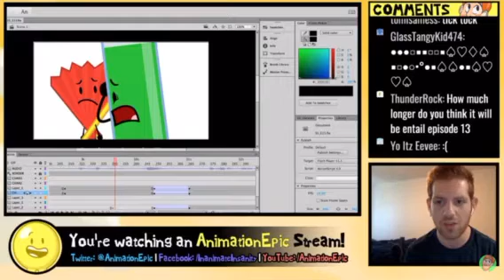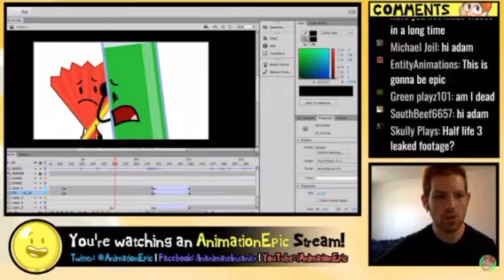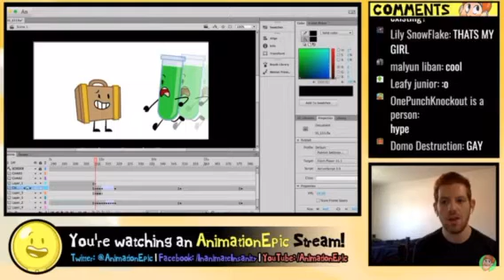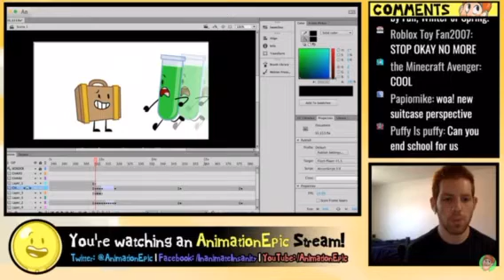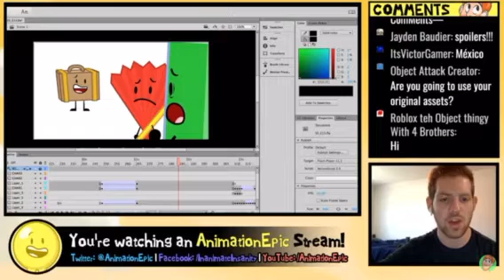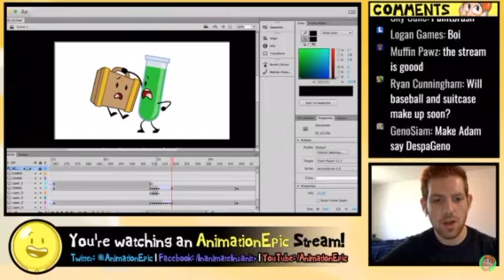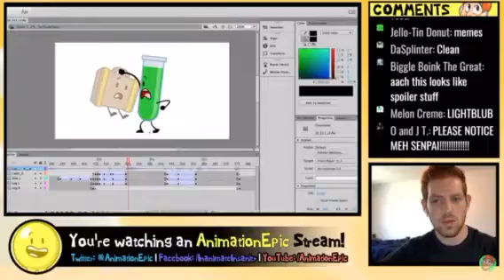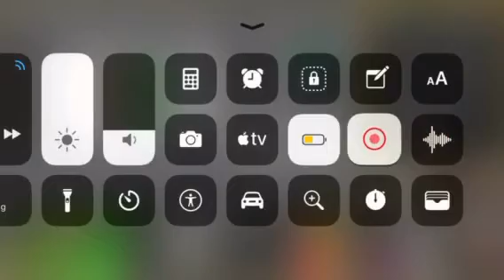AnimationEpic is live.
He’s going to do a little bit of animation, and answering your questions. This is only half of it, but if you want to watch the whole live stream, the link is right